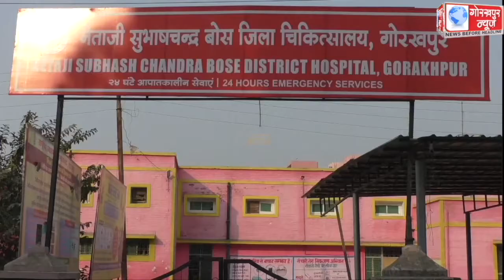सोमवार की सुबह तक जिला अस्पताल में नहीं था एंटी रैबीज इंजेक्शन, गोरखपुर न्यूज संवाददाता ने जब की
सोमवार की सुबह तक जिला अस्पताल में नहीं था एंटी रैबीज इंजेक्शन, गोरखपुर न्यूज संवाददाता ने जब की पड़ताल, तो दोपहर बाद सीएमओ ने उपलब्ध कराया एआरबी वैक्सीन